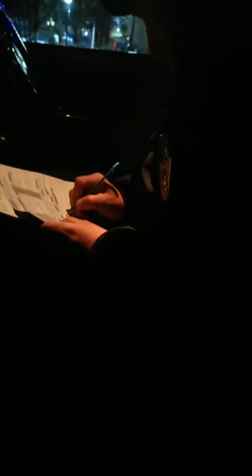Поймадагы ызы-чууда кимиси жаңылып алды, сиздин пикириңиз кандай?